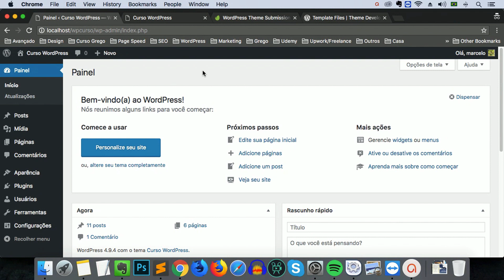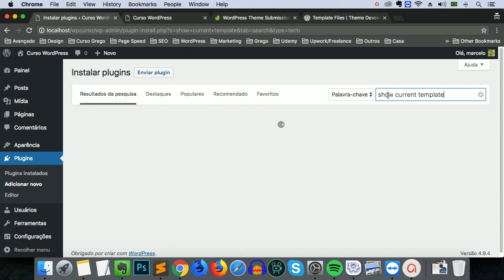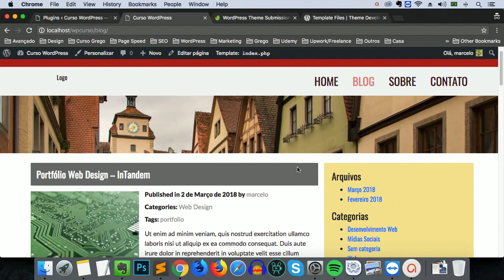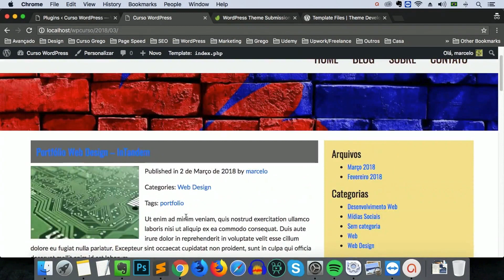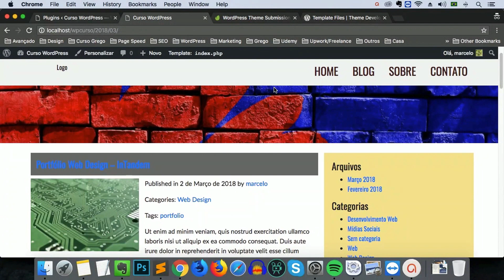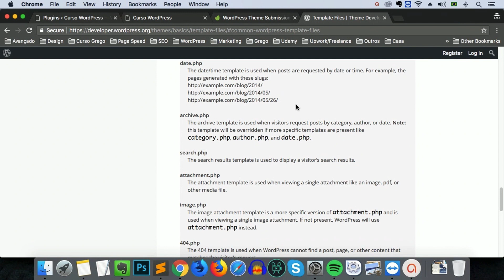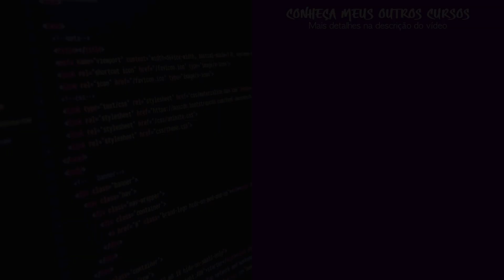Mini Curso Temas WordPress do zero # 37 - Páginas de Arquivo, Categoria, Autor e Tags (parte 1)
Esta aula faz parte de uma playlist. As aulas são baseadas no conteúdo do curso "WordPress para Devs". Veja o link para o curso completo e outros cursos abaixo.
Nestas aulas, estamos aprendendo a criar um tema WordPress do zero.
RECURSOS PARA ESTA AULA:
1) Arquivos de templates comuns do WordPress
O curso apresenta um projeto diferente deste que vimos neste mini curso. São mais de 70 aulas com conteúdo adicional e direto ao ponto. Confira a descrição completa na página